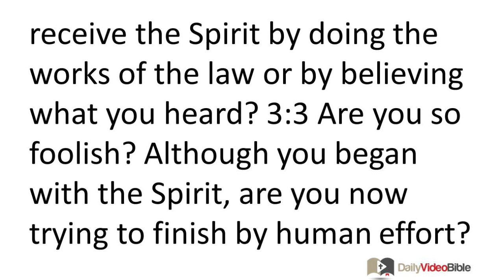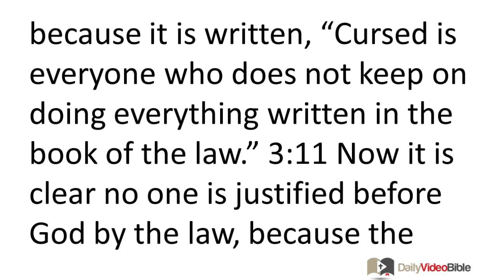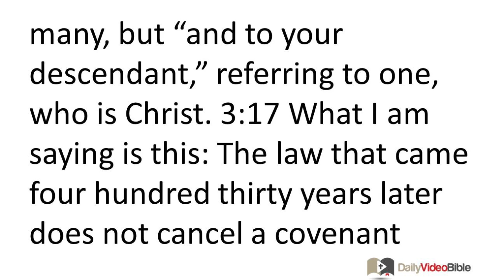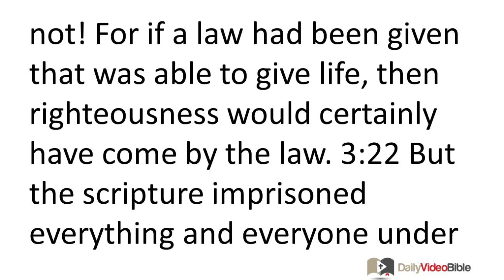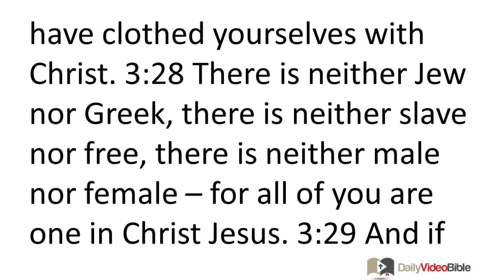July 30 Galatians 3 New Testament for the Daily Video Bible DVB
Galatians 3:1-29 - Justification by Law or by Faith?
 3:1 You foolish Galatians! Who has cast a spell on you? Before your eyes Jesus Christ was vividly portrayed as crucified! 3:2 The only thing I want to learn from you is this: Did you receive the Spirit by doing the works of the law or by believing what you heard? 3:3 Are you so foolish? Although you began with the Spirit, are you now trying to finish by human effort? 3:4 Have you suffered so many things for nothing? -- if indeed it was for nothing. 3:5 Does God then give you the Spirit and work miracles among you by your doing the works of the law or by your believing what you heard?
 3:6 Just as Abraham believed God, and it was credited to him as righteousness, 3:7 so then, understand that those who believe are the sons of Abraham. 3:8 And the scripture, foreseeing that God would justify the Gentiles by faith, proclaimed the gospel to Abraham ahead of time, saying, "All the nations will be blessed in you." 3:9 So then those who believe are blessed along with Abraham the believer. 3:10 For all who rely on doing the works of the law are under a curse, because it is written, "Cursed is everyone who does not keep on doing everything written in the book of the law." 3:11 Now it is clear no one is justified before God by the law, because the righteous one will live by faith. 3:12 But the law is not based on faith, but the one who does the works of the law will live by them. 3:13 Christ redeemed us from the curse of the law by becoming a curse for us (because it is written, "Cursed is everyone who hangs on a tree") 3:14 in order that in Christ Jesus the blessing of Abraham would come to the Gentiles, so that we could receive the promise of the Spirit by faith.
Inheritance Comes from Promises and not Law
 3:15 Brothers and sisters, I offer an example from everyday life: When a covenant has been ratified, even though it is only a human contract, no one can set it aside or add anything to it. 3:16 Now the promises were spoken to Abraham and to his descendant. Scripture does not say, "and to the descendants," referring to many, but "and to your descendant," referring to one, who is Christ. 3:17 What I am saying is this: The law that came four hundred thirty years later does not cancel a covenant previously ratified by God, so as to invalidate the promise. 3:18 For if the inheritance is based on the law, it is no longer based on the promise, but God graciously gave it to Abraham through the promise.
 3:19 Why then was the law given? It was added because of transgressions, until the arrival of the descendant to whom the promise had been made. It was administered through angels by an intermediary. 3:20 Now an intermediary is not for one party alone, but God is one. 3:21 Is the law therefore opposed to the promises of God? Absolutely not! For if a law had been given that was able to give life, then righteousness would certainly have come by the law. 3:22 But the scripture imprisoned everything and everyone under sin so that the promise could be given -- because of the faithfulness of Jesus Christ -- to those who believe.
Sons of God Are Heirs of Promise
 3:23 Now before faith came we were held in custody under the law, being kept as prisoners until the coming faith would be revealed.
 3:24 Thus the law had become our guardian until Christ, so that we could be declared righteous by faith. 3:25 But now that faith has come, we are no longer under a guardian. 3:26 For in Christ Jesus you are all sons of God through faith. 3:27 For all of you who were baptized into Christ have clothed yourselves with Christ. 3:28 There is neither Jew nor Greek, there is neither slave nor free, there is neither male nor female -- for all of you are one in Christ Jesus. 3:29 And if you belong to Christ, then you are Abraham's descendants, heirs according to the promise.